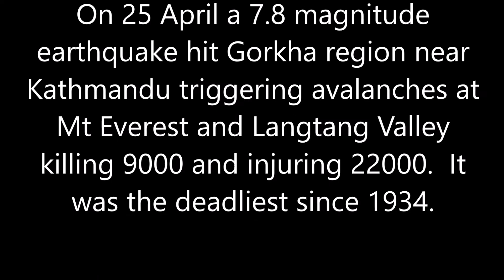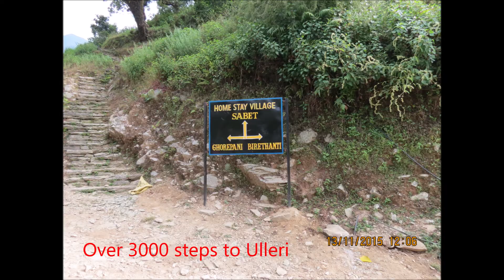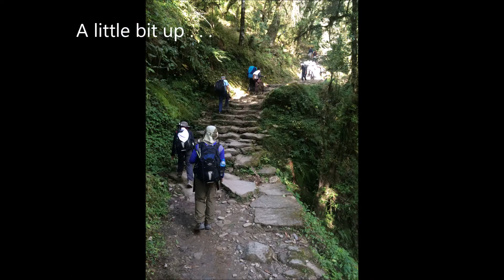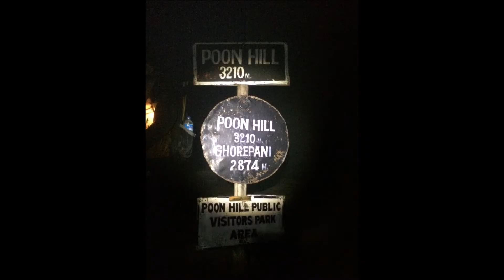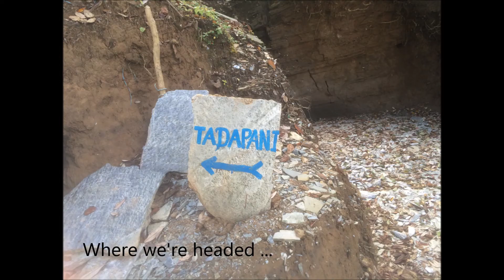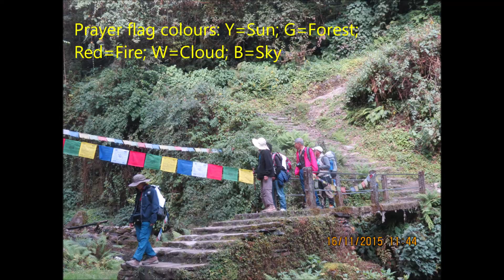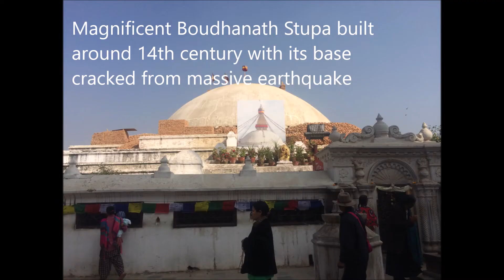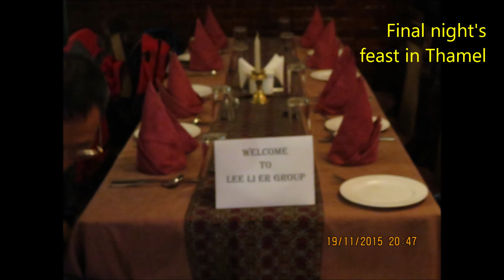Ghorepani-Poon Hill Trek, Annapurna. 11-20 Nov 2015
A massive 7.8 magnitude earthquake hit Nepal's Gorkha region on 25 April 2015 triggering avalanches on Mt Everest and Langtang region killing almost 9000 and injuring 22000.  It was the deadliest since 1934.
Annapurna region was unscathed.
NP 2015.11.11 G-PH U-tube